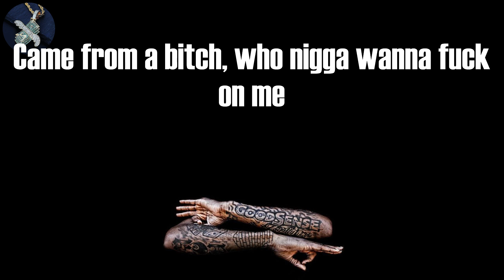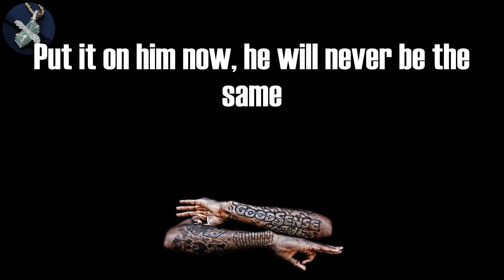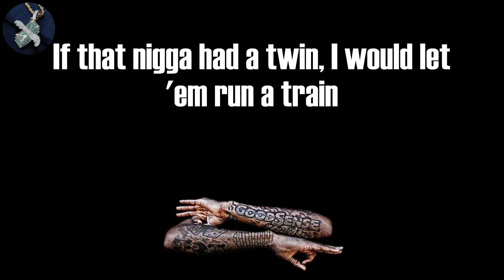Cardi B - Up (Lyrics)